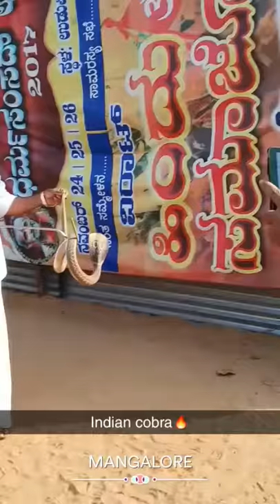Found indian cobra in mangalore